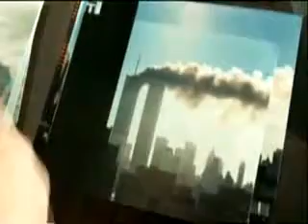WTC Security turned off on 9/11 - confirmed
This video confirms a power shutdown on 8 and 9 Sept 2001.  Scott Forbes had to work over the weekend so did not have to work on 9/11.  He confirms that security systems were switched off by the Port Authority and that no power for 30 hours affected all security systems.

Watch the movie "The Elephant in the Room".